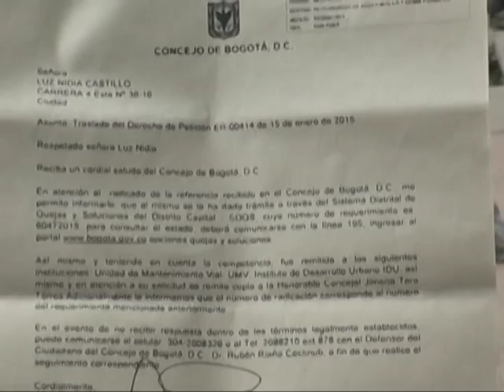Problemática De La Vía Principal Barrio La Victoria.